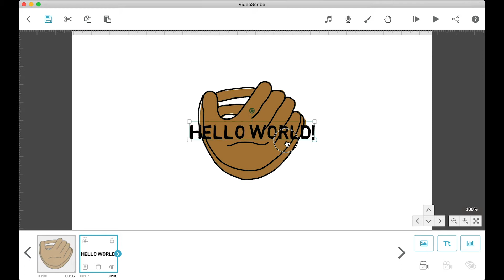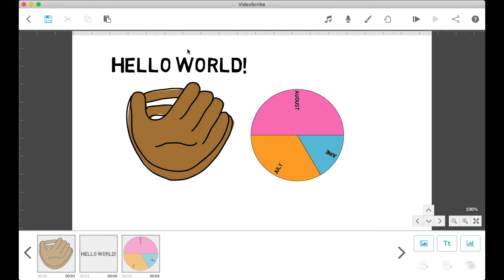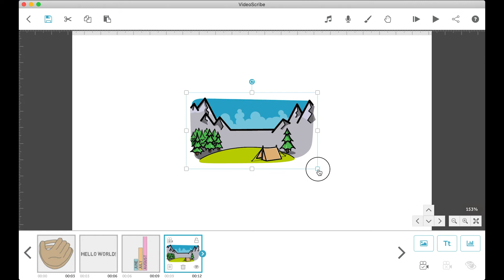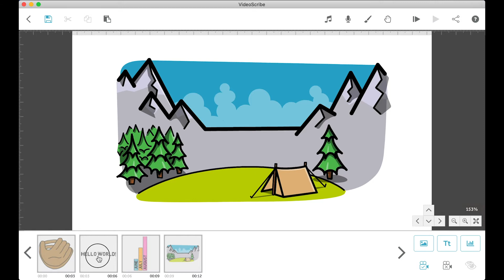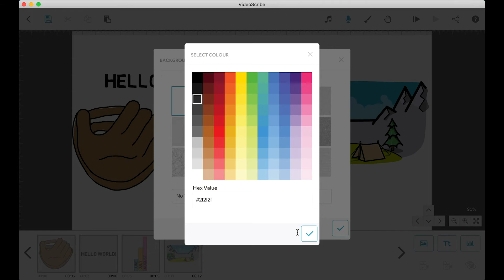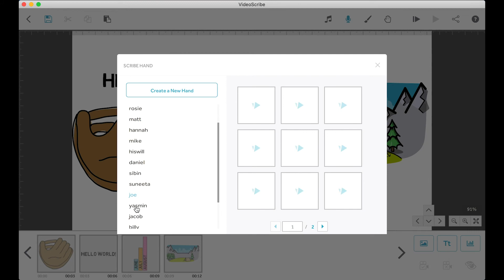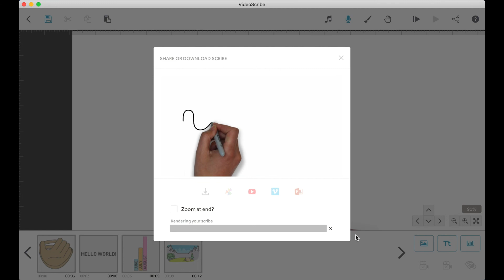Every Button in VideoScribe - Whiteboard Animation Tutorial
In this whiteboard animation tutorial, I go over what the buttons in videoscribe do.

Voice Over Mic
Podcast Mic